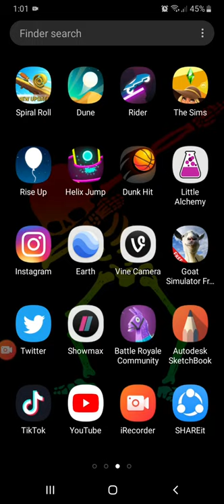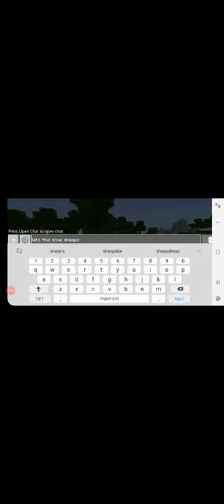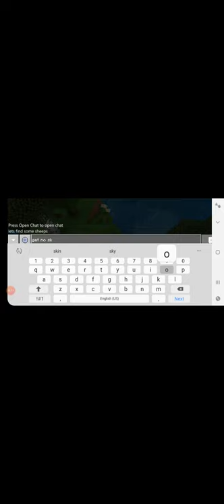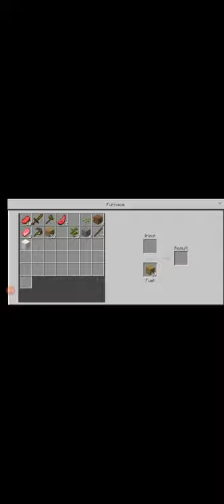Divan lets play part 1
Sorry about bad sound also slap like